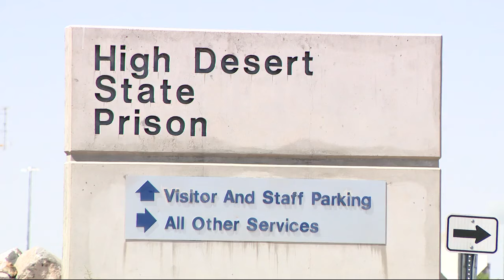Concerns with maximum security inmates moving to Southern Nevada